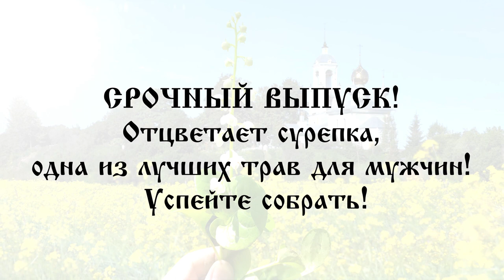Сурепка – трава для мужского здоровья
Фильм посвящен замечательной нашей травке – сурепке обыкновенной, которую Господь насадил в основном для мужчин, чтобы мы активно плодились и размножались! Сейчас самое время ее заготовки, именно в мае эта травка в изобилии цветет на наших лугах! Христос воскресе!

Составляю индивидуальные сборы трав и корней. В наличии большой ассортимент, все травы хранятся не более года. Собираю все травы своими руками!

Консультации по траволечению.